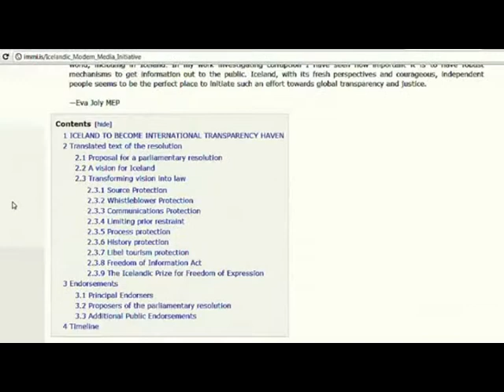immi clip from Pots,Pans and other Solutions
A clip from the radical film Pots, Pans and Other Solution to see the full film
By Miguel Marques